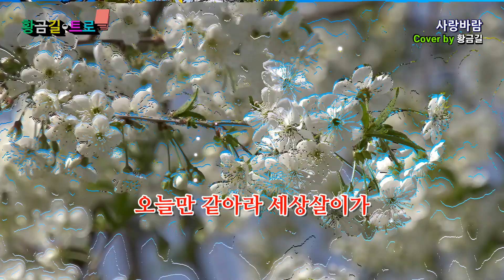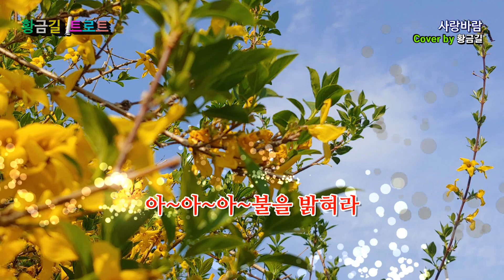[Cover] 황금길 - 사랑바람 (원곡 /진소리) 영상가사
사랑바람 불어온다 하늘하늘
두리둥실 꽃구름 타고
오늘만 같아라 세상살이가
웃음이 절로 나오게
누구나 한번쯤 사랑에 울고
그 사랑에 웃기도 하지
아~아~아 불을 밝혀라
내 님오시는 길에
청산을 가슴에 두고
사랑바람 따라가야지